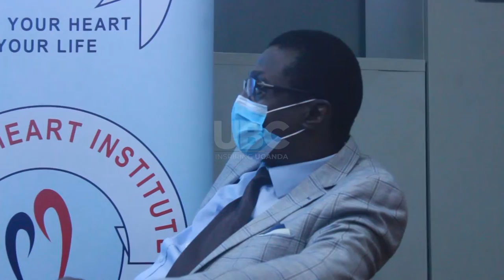New Clinical trials on Penicillin indicates tab slows down painful heart diseases.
Penicillin has been proven to slow down the devastating impacts of Rheumatic Heart Disease in children.
The director Uganda Heart Institute Dr. John Omagino disclosed the new scientific development at the launch of the GOAL study conducted by the institute in the Northern Uganda region.